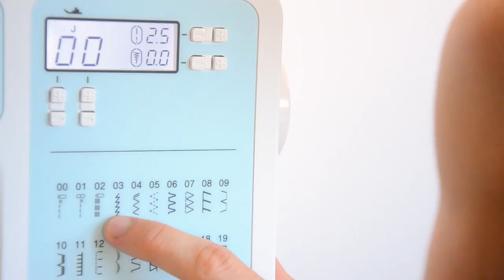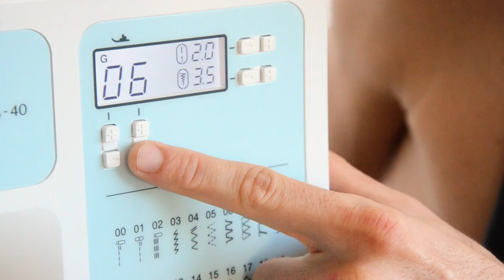TRANSFORMER SON JOGGING BASIQUE EN SLIM - TUTO COUTURE DÉBUTANT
Coucou les petits loups cette semaine on vous apprends à transformer votre jogging basique en slim, encore un tuto facile et rapide pour les débutants et les autres !

Notre machine à coudre : Brother FS40 :